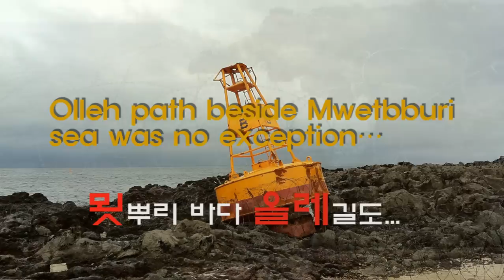No naval base! Save Gangjeong!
No naval base! Save Gangjeong! Go away violent police!
They blocked every road to Gureombi.

45 people were taken to the police in one week,

7 people were imprisoned.

Gang Dong Gyun, Kim Jong Hwan, Kim Dong Won, Kim Jong Il, Hong Gi Ryong, Koh Yoo Gi and Kim Mi Ryang,

 Release them right now!